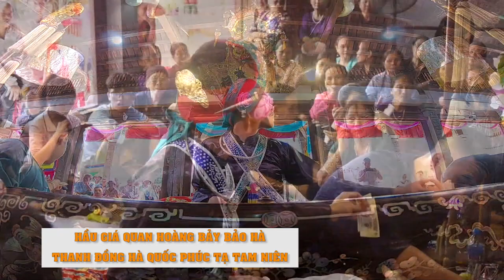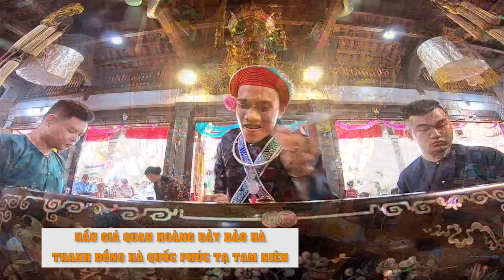Chính tiệc Hoàng Bẩy||Thanh đồng Hà Quốc Phúc hầu giá Quan Hoàng Bảy Bảo Hà, sám tạ tam niên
Thanh đồng Hà Quốc Phúc hầu giá Quan Hoàng Bảy Bảo Hà, sám tạ tam niên tại Hưng Long linh từ.

Đền ông Hoàng Bảy – hay còn gọi là đền Bảo Hà – di tích nằm trên ngọn núi Cấm thuộc xã Bảo Hà (Bảo Yên; Lào Cai) là một điểm đến hấp dẫn du khách vì nhiều lý do; trong đó có những câu chuyện truyền kỳ khó tin.
Ông “thần vệ quốc”
Người Bảo Hà chỉ biết ông Hoàng Bảy là “thần vệ quốc” – một vị anh hùng của miền sơn cước từng đánh giặc phương Bắc bảo vệ nhân dân. Khi ông mất; đền thờ ông được xây dựng trên ngọn núi Cấm; quay mặt ra phía sông Hồng; đúng thế “tựa sơn đạp thủy” để “trấn yểm” cho vùng đất biên giới được bình yên; thịnh vượng.

Truyền thuyết kể rằng; Ông Hoàng Bảy hay thường gọi là Ông Bảy Bảo Hà. Ông là con Đức Vua Cha. Theo lệnh vua; ông giáng phàm trần; trở thành con trai thứ bảy trong danh tộc họ Nguyễn; cuối thời Lê. Vào cuối đời Lê niên hiệu Cảnh Hưng (1740 – 1786 ) khắp vùng Qui Hóa gồm Châu Thủy Vĩ và Châu Văn Bàn (thuộc Lào Cai bây giờ) luôn bị giặc phương Bắc tràn sang cướp phá; khắp vùng loạn lạc; cư dân điêu tàn. Trước cảnh đau thương tang tóc ấy; tướng Hoàng Bẩy được triều đình giao trọng trách khởi binh dẹp loạn vùng biên ải. Đội quân của ông tiến dọc sông Hồng đánh đuổi quân giặc; giải phóng Châu Văn Bàn và củng cố xây dựng Bảo Hà thành căn cứ lớn.

Trong một trận chiến đấu không cân sức Ông Bảy bị giặc bắt; chúng tra khảo hành hạ dã man; nhưng ông vẫn một lòng kiên trung; quyết không đầu hàng; cuối cùng; không làm gì được; chúng sát hại ông rồi mang thi thể vứt xuống dòng sông. Kì lạ thay; di quan của ông dọc theo sông Hồng; trôi đến phà Trái Hút; Bảo Hà; Lào Cai thì dừng lại. Nhân dân trong vùng đã vớt; an táng thi thể ông và lập đền thờ tại đây để ghi nhớ công đức to lớn của ông.

Còn một điều kì lạ nữa là khi ông bị giặc sát hại; thì trời bỗng chuyển gió; mây vần vũ; kết lại thành hình thần mã; từ thi thể ông phát ra một đạo hào quang; phi lên thân ngựa; đến Bảo Hà thì dừng lại; trời bỗng quang đãng; mây ngũ sắc kết thành hình tứ linh chầu hội.

Sau này khi hiển linh ông được giao quyền cho trấn giữ đất Lào Cai; ngự trong dinh Bảo Hà; đến lúc này ông nổi tiếng là một Ông Hoàng không chỉ giỏi kiếm cung mà còn rất ăn chơi; phong lưu: khi thanh nhàn ông ngả bàn đèn; uống trà mạn Long Tỉnh; ngồi chơi tổ tôm; tam cúc; xóc đĩa… lúc nào cũng có thập nhị tiên nàng hầu cận; ông cũng luôn khuyên bảo nhân dân phải ăn ở có nhân có đức; tu dưỡng bản thân để lưu phúc cho con cháu. Triều vua Minh Mạng; Thiệu Trị sắc tặng ông danh hiệu “Trấn An Hiển Liệt” và các triều vua nhà Nguyễn khác tôn ông danh hiệu: “Thần Vệ Quốc – Ông Hoàng Bảy Bảo Hà”.

Đền Bảo Hà lưng tựa vào núi; mặt hướng theo dòng nước sông Hồng và nơi đây còn có sự kết hợp hài hòa giữa cảnh quan thiên nhiên với kiến trúc văn hóa truyền thống của dân tộc Việt Nam theo thuyết phong thủy. Đến thờ thần vệ quốc” Hoàng Bẩy; vị anh hùng miền sơn cước đánh giặc phương Bắc bảo vệ dân làng. Vì thú chơi phong lưu của ông nên nơi ông ngự còn được mệnh danh là Trái Hút Bảo Hà.

Hội đền Bảo Hà được tổ chức vào ngày 17/7 âm lịch hàng năm. Vào ngày này có đông đảo du khách thập phương đến dự. Người ta thường dâng ngựa xám; bàn đèn; thuốc cống; kẹo xìu (kẹo lạc)…. Ngoài những ngày lễ hội; vào những ngày thường (đặc biệt là vào mùa xuân) khách thập phương trong cả nước vẫn thường xuyên tụ họp về đây để thắp hương tưởng niệm; cầu an; cầu lộc.

HẦU ĐỒNG TÍN NGƯỠNG VIỆT NAM là kênh của Nhà báo Lại Thu Thủy công tác tại Đài truyền hình KTS VTC.
Vậy có gì trên kênh HẦU ĐỒNG TÍN NGƯỠNG VIỆT NAM?
Ngoài những video HẦU ĐỒNG, kênh còn cung cấp những bản hát văn rất ngọt ngào của nhiều cung văn có tâm và nổi tiếng. Những hình ảnh các thanh đồng tài sắc; Những chia sẻ về đạo về đời của các lính ghế 4 phủ; Những câu chuyện về thần tích của các vị thánh, và cả những bí ẩn tâm linh vô cùng thu hút.